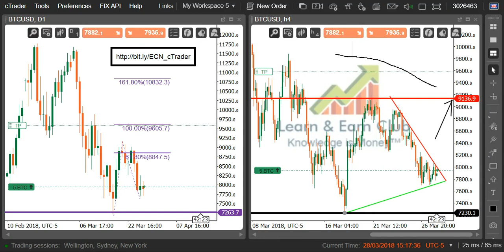Bitcoin Triangle Breakout 03282018 - Greg McLeod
Oldie but goodie! Learn how to trade from a 24-year trusted Wall Street insider